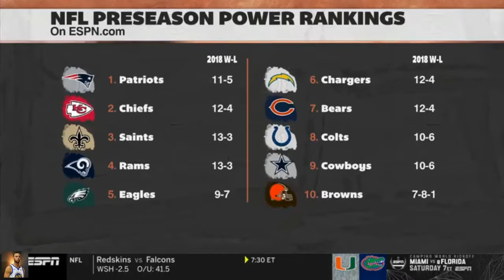First Take 8/22/19 - Stephen A. Smith Worried Should Browns be ranked ahead of Steelers?